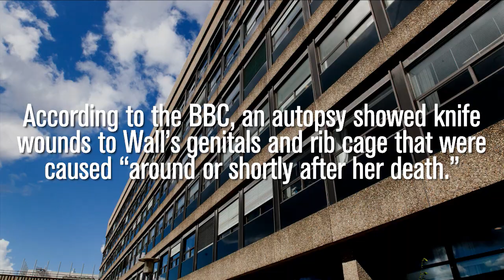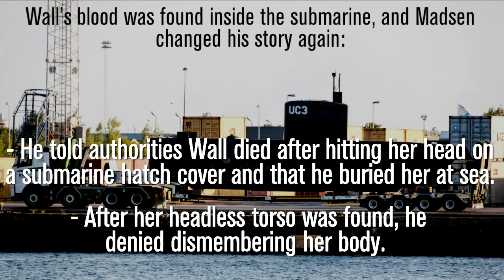Decapitation Videos Found On Computer Of Suspect In Killing Of Kim Wall | Los Angeles Times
Nearly six weeks after the headless torso of journalist Kim Wall was found in waters off Copenhagen, authorities said they found video footage of women being tortured and decapitated on a computer hard drive reportedly belonging to the suspect in the case. (Oct. 4, 2017) (Sign up for our free video newsletter